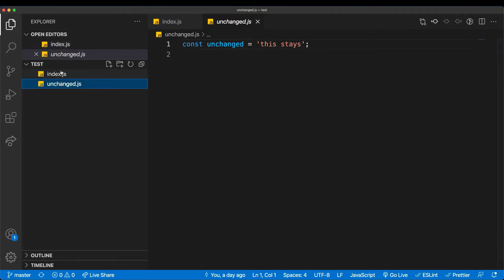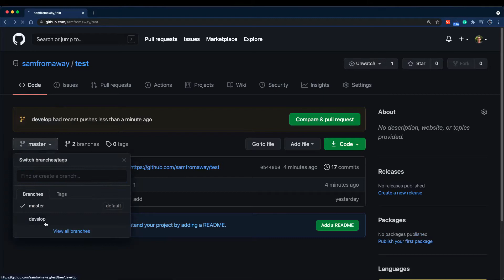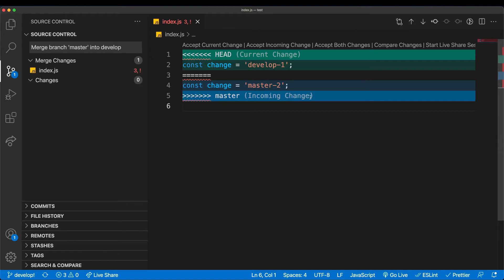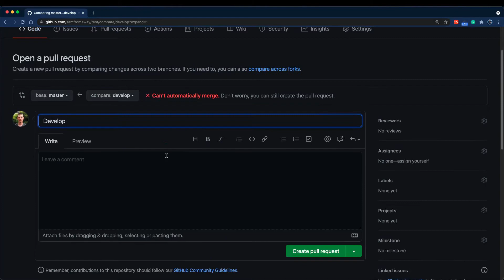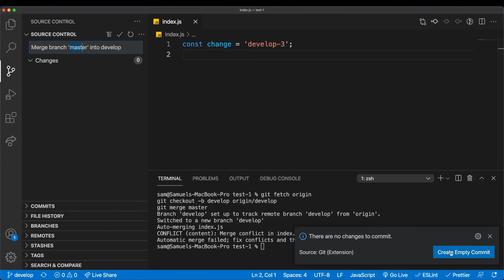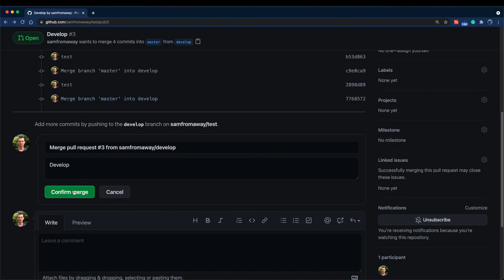How To Use GitHub with VS Code in 2021 | Resolve Merge Conflicts | Part 7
In this video we will check out how to resolve merge conflicts with Git and Github in VS-Code.

ABOUT THIS CHANNEL:
Dev World is a mix of tutorials and educational videos around Coding, Online Marketing, and Design.